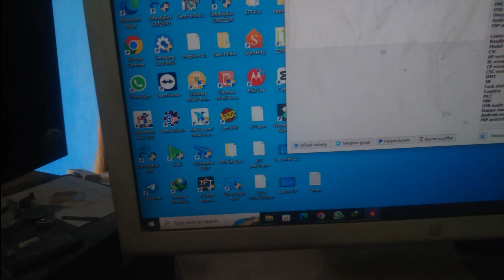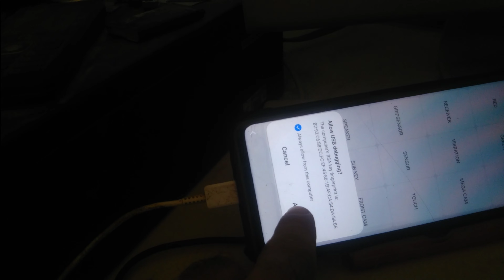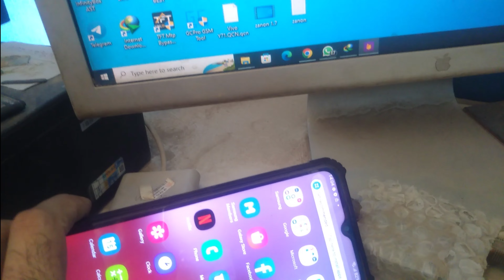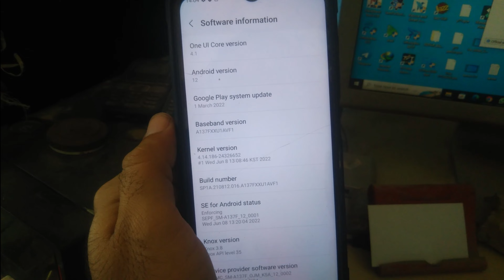Samsung A13 A137F Android 12 FRP Remove With Zenon Tool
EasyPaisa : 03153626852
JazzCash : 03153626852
Payeer : P73138294